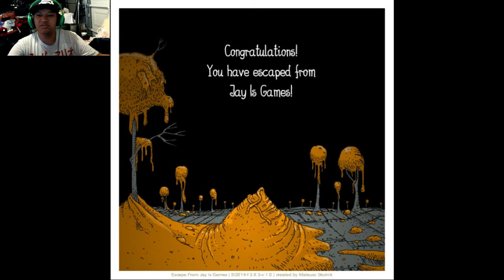Escape from Jay is Games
Sorry about the annoying clicking, I don't know how I can lower the sound of that without lowering my voice in the process, it was hard enough to hear me. I'll try to figure out something hopefully soon.

Also this was really confusing. Not as confusing as Reversion though, and without the crummy acting.

Only thing that bugged me was that puzzle at the end, guess I dont think outside the box enough.